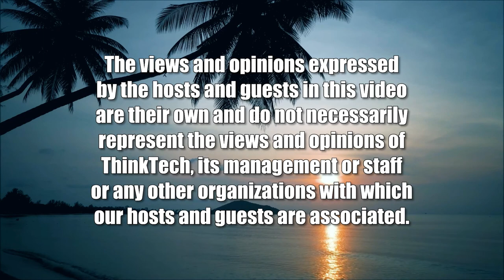Importance of Escrow in Hawaii Real Estate (Inside Hawaii Real Estate)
Let's Protect Your Most Valuable Investment.  The hosts for this show are Will Tanaka and Leonie Lam.  The guest is Shannon Cortez.

Will Tanaka and Leonie Lam take a deep dive into the little known world of escrow and title in Hawaii real estate transactions with industry expert, Shannon Cortez. Let's go behind the scenes with Shannon and bring valuable escrow and title information to the forefront.